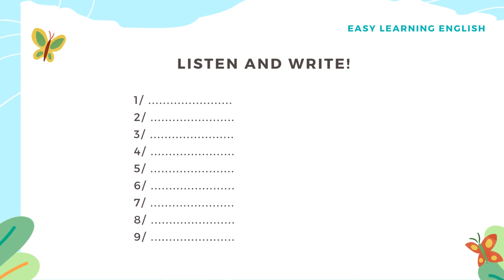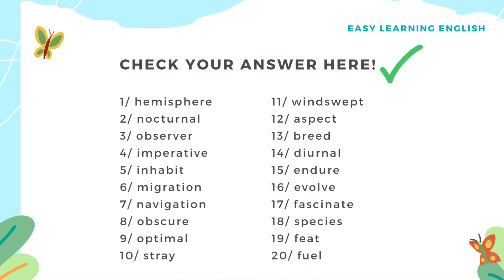Luyện Viết Chính Tả Từ Vựng Tiếng Anh #3 | IELTS - The Natural World (2)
3 PHÚT LUYỆN VIẾT CHÍNH TẢ TỪ VỰNG MỖI NGÀY
Xin chào mọi người, đây là series luyện nghe viết chính tả mới, để luyện tập nghe và viết từ vựng theo từng chủ đề khác nhau. Bài tập này sẽ luyện tai chúng ta quen với các từ vựng trong chủ đề hằng ngày hoặc trong các đề thi IELTS/TOIEC, từ đó sẽ học từ vựng một các dễ dàng và ghi nhớ lâu hơn!

➤  Check Đáp án: 1:06
➤ Wordlist and definition
"hemisphere n., one half of the Earth; also, one half of a sphere
nocturnal adj., active at night
observer n., a person who watches something
imperative n., a priority; an urgent need
inhabit v., to live in
migration n., movement from one place to another
navigation n., finding the way from one place to another
obscure v., to make difficult to see
optimal adj., best, most favorable
stray v., to leave the correct route; become separated from the group
windswept adj., unprotected from the wind
aspect n., a part or feature
breed v., to reproduce
diurnal adj., active during the day
endure v., to live under difficult conditions
evolve v., to develop gradually
fascinate v., to interest greatly
species n., type; a basic group in biological classification
feat n., a difficult act or achievement
fuel v., to provide energy

➤ Xin vui lòng không đăng lại video này dưới mọi hình thức!